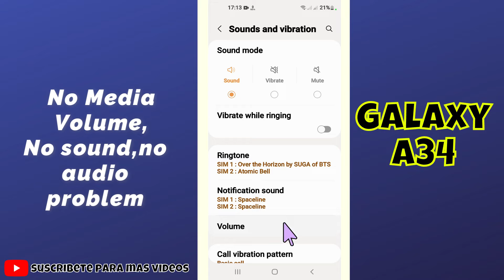No Media Volume ,No sound, no audio problem Solution Samsung Galaxy A34 {SM-A346E}